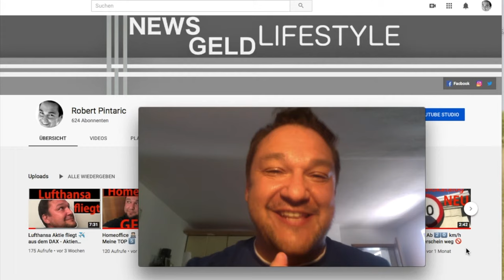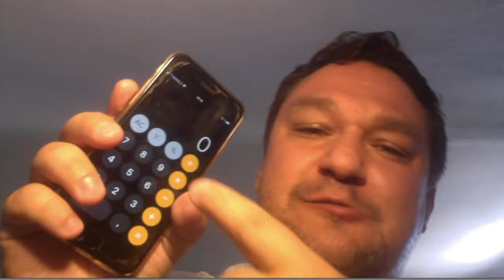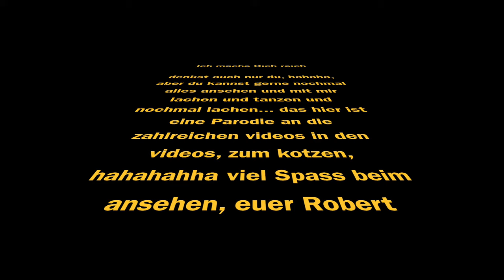76 - Ich mache Dich reich 💰💰💰 Komödie / Parodie 😅🤣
In diesem Video habe ich eine kleine Komödie zusammengestellt, ich möchte niemanden verletzen oder persönlich angreifen, es soll einfach zum schmunzeln und lachen animieren.
Teile auch du dein Lachen mit mir 😅🤣 😅🤣

Wer kennt nicht dies zahlreichen Videos die einem was versprechen, da diese Videos überall sind, konnte ich nicht anders 😅🤣

Buch Empfehlungen: 📙📘📗📕📒📔📓
Alles was ich empfehle, habe ich selber gelesen, hoffe es gefällt auch Dir 😁

➡️ "Die besten Mitarbeiter finden und halten" - Prof. Dr. Jörg Knoblauch 📚

➡️ Zeitstempel:
Klick einfach auf die Zeit, die Dich interessiert und Du springst im Video direkt drauf. So einfach 👏🏻👏🏻

0:00 - Intro Kanal Ansage 💰
0:43 - Ich mache Dich reich 💰💰💰 Komödie / Parodie

Musik und Ton, sind alle rechte bei mir.

➡️ Falls Du viel im Internet bist, mit diesem Internet Browser kannst du während du surfst Bitcoin Anteile bekommen. Ich nutze diesen Browser seit vielen Monaten. Ganz nebenbei...
Schau Dir das Video an, was ich dazu zu sagen habe.

➡️ BITCOIN Konto:
Hier bekommst du ein kostenloses BITCOIN Konto, du kannst dein Bankkonto und deine Kreditkarte mit diesem Bitcoin Konto verknüpfen.
Um Bitcoins zu senden und zu bekommen, musst du ein spezielles BITCOIN Konto haben ➡️ geht nicht mit einem normalen Bankkonto.

➡️ Ich selber habe seit 4 Jahren ein Konto bei COINBASE, funktioniert 1A
Einfach Link zur Anmeldung:

➡️ Wenn du mich unterstützen möchtest, freiwillig ohne Zwang, danke ich Dir von Herzen  💖  ohne Worte.

➡️ Paypal Konto: Wenn du mir einen Kaffee spendieren willst, bedanke ich mich bei meinem nächsten Video damit .)))) Schenkst du mir ein Haus, heirate ich Dich. 🤣

Durch ein Schicksalsschlag aus dem Jahre 2007 bin ich hoch verschuldet und mache das beste draus. Aufstehen🤸‍♂️, Krone richten 👑 und Vollgas nach vorne. ↗️↗️↗️

➡️ Eröffne ein kostenloses Bitcoin Konto und verknüpfe Dein Girokonto oder auch Deine Kreditkarte damit. Super leichte Anmeldung, ich habe mein Konto auch da. Wenn Du für 100 Dollar Kryptowährungen kaufst, bekommst Du und ich für 10 Dollar Bitcoins geschenkt.

Willst du mich mit Krypto unterstützen:
Ich habe noch nie in den letzten 6 Jahren was bekommen, sei du der erste 😍😘

➡️ Krypto Konten:

➡️ Bitcoin (BTC)
3CwxZMHG26VtZe2R1DtiCY2Fhp4EF4V74h

qpvmyvcsuaydd7a5jxhu4t0g2sum4y0wlyu05ae5ap

➡️ Ethereum (ETH)
0x8eC27366eCc44307ba4Ec2e8eC6776bF491Aae69

➡️ Litecoin (LTC)
MPMmL7MUVE1fJan9c5ffLEfTG25MTmiV7t

Bobby Beat
Alle Rechte liegen bei mir, ich schreibe leidenschaftlich Musik, lass uns was zusammen machen, schreib mir, ich habe noch Platz für goldene Platten an meiner Wand. 📀💿📀💿📀💿

➡️ Das hier ist ein Spasskanal, ich beschreibe, wie ich mit Aktien und anderen Finanzwegen mir ein Einkommen aufbaue, ich bin kein Berater und möchte niemanden dazu bringen in Aktien/Wertpapiere etc. zu investieren oder Bücher zu kaufen. Ich weise darauf hin, dass sich jeder einen Profi als Berater zur Seite holen soll, wenn es um die eigenen Investitionen und Finanzen geht. Euer Robert 😁